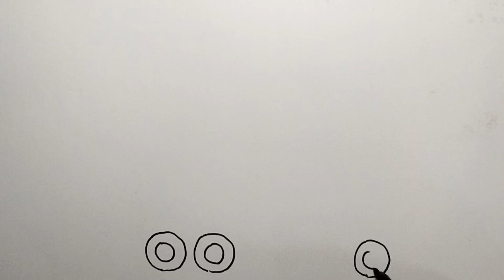On fire truck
Menggambar truk kecelakaan
Truk oleng menggambar
Menggambar kecelakaan truk
Cara menggambar kecelakaan
Menggambar tabrakan